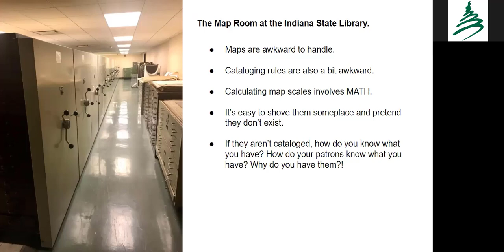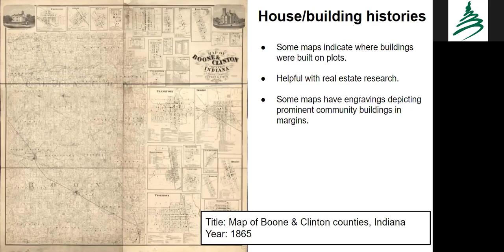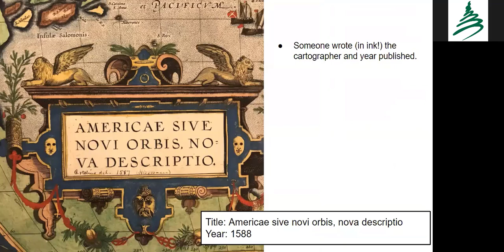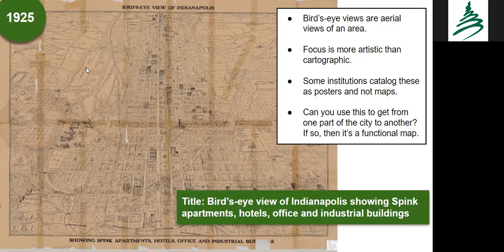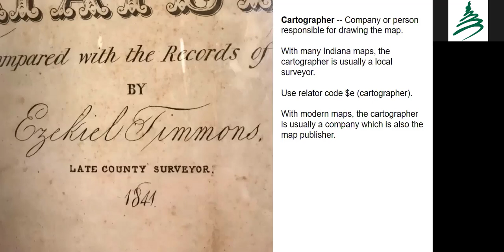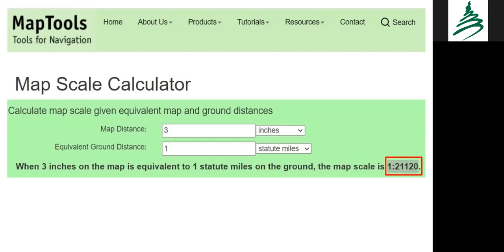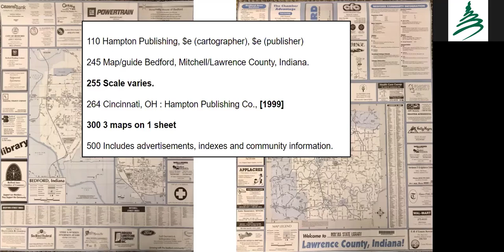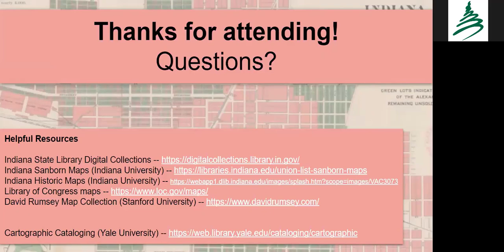Maps in Evergreen Indiana